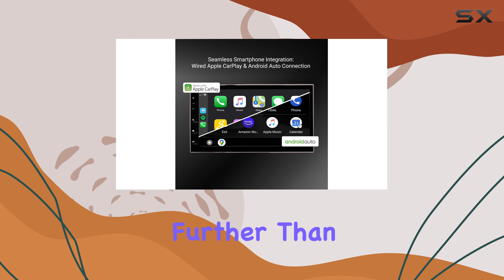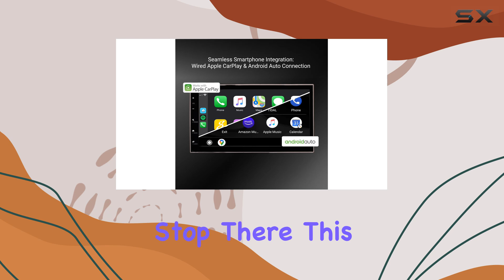STINGER 6.8” Double Din Stereo Kit Review: Upgrade Your Car Audio Experience!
0:00 Intro
0:06 Review

Things that we mentioned in this video:
6.8” Double Din Car : B09RQ7W7ZX